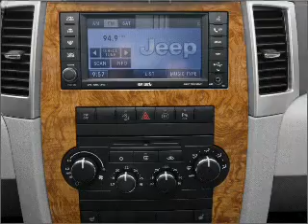2008 Jeep Grand Cherokee - WINTER HAVEN FL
Year: 2008
Make: Jeep
Model: Grand Cherokee
Trim: Laredo
Engine: 3.7 liter 6 cylinder 12 valve
Transmission: 5-Speed Automatic
Color: Bright Silver
Mileage: 35499
Address:
299 CYPRESS GARDENS BLVD